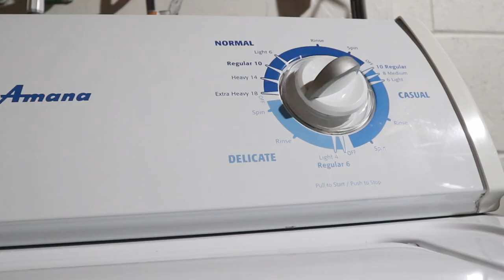CREDIT CARD 💳 INCREASE CREDIT SCORE & AVOID INTEREST 🇵🇭FILIPINO NURSE IN THE USA 👩🏻‍⚕️ JoyOfMia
On this video, I discussed about credit card. What is credit card? What is the difference between credit card and debit card.  What credit card to use if you have zero credit score and no credit history at all. Credit card recommendation for new immigrants. How to use credit card to increase credit score.

Check this video too:
ASSEMBLING OUR CHRISTMAS TREE FROM MARKETPLACE 🇵🇭 FILIPINO NURSE IN THE USA

Thank you sa panonood